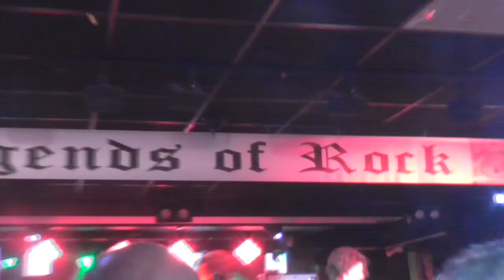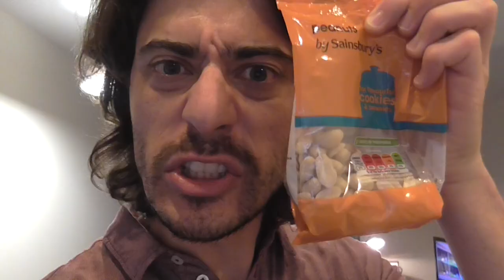Gig Day Vlog With A Sprinkle Of Chicken Pad Thai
Join me on my travels to a gig 3 hours away, and you asked for it... Cooking with Mike! :)

Get it digitally from:-